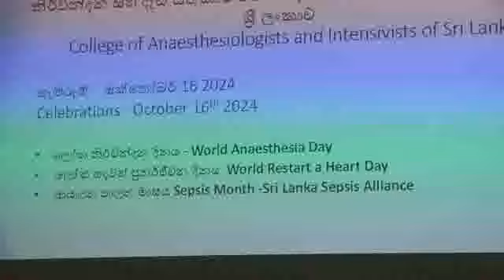නිර්වින්දනය හුදෙක්ම ශල්‍ය කර්ම සඳහා පමණයිද? ........